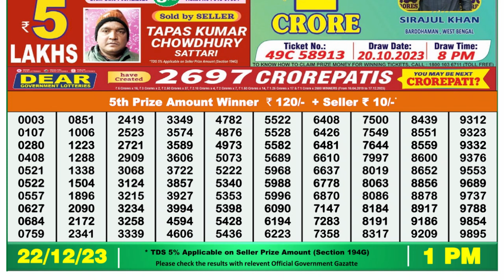Dear Lottery Sambad 1pm today 22.12.23 Nagaland State Lottery Result